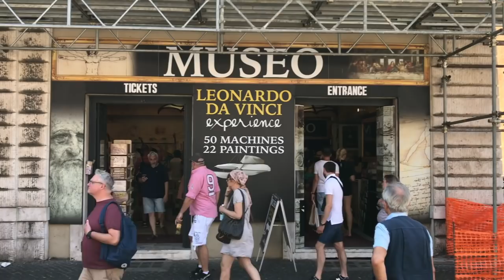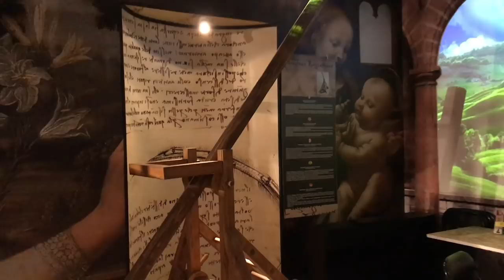لئوناردو داوینچی - بازدید از موزه داوینچی در رم، ایتالیا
ما از نمایشگاه لئوناردو داوینچی در رم ایتالیا بازدید کریدم و از این بازدید ویدیو تهیه کردیم. این نمایشگاه شامل نقاشیهای داوینچی و طرح های او از ساخت ماشین پرنده؛ هلکو پتر و غیره است که از روی اصل آنها برای بازدید عموم تهیه شده است. تمام گفته های داخل ویدیو برگردان فارسی از راهنمای تور است که ما از طریق گوشی می شنویم.